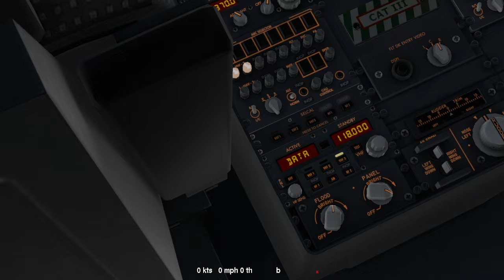the Boeing 737-700 NG - Xplane 11 - more TOGA ILS -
if the shoe fits, WEAR IT F*** OUT -

and THANK YOU WHEELS UP AVIATION, FOR NOTICING ME ON TWITCH ~
WHEELS UP -

AMAZING AIrcraft for FREE -
WOW, wonderful job devs -

LIKE EYE SAID, EYE MUST BEE HERE  2 EXPOSED THE RICH BILLIONAIRES POLLUTIN THE PLANET ~

is the BOHEMIAN GROVE still standing in 2024 -
the Georgia Guidestones RIP 2022 -